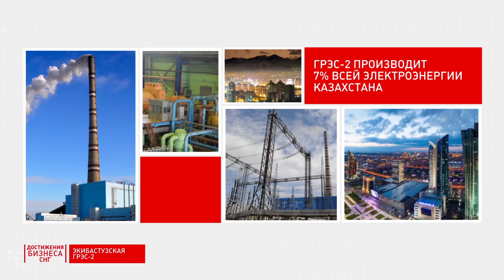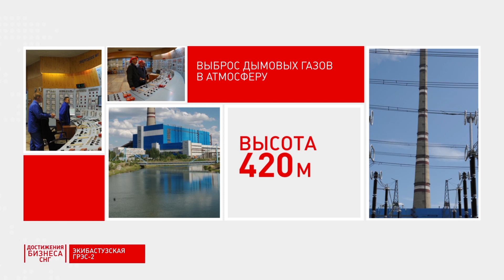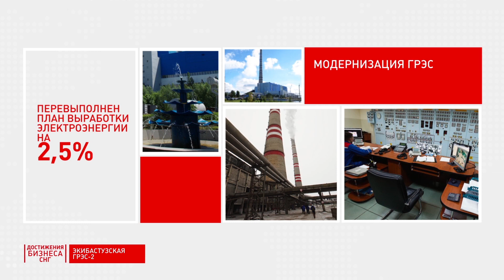Достижения бизнеса. Экибастузская ГРЭС-2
Продолжительность: 03-00